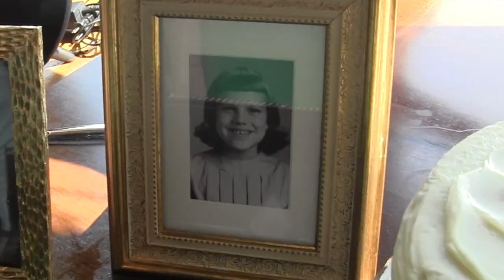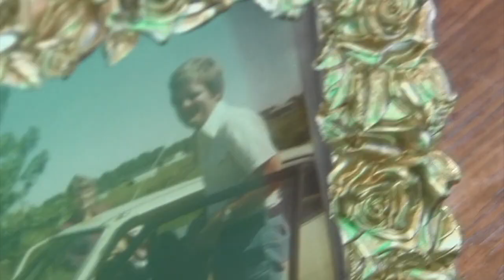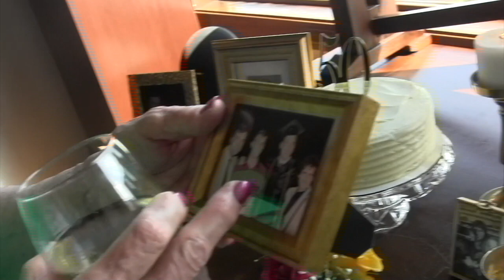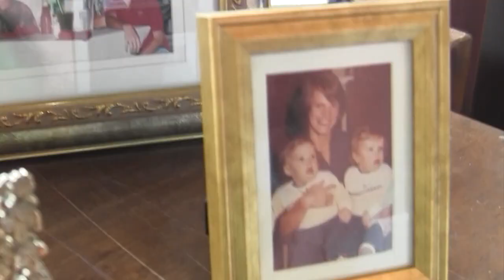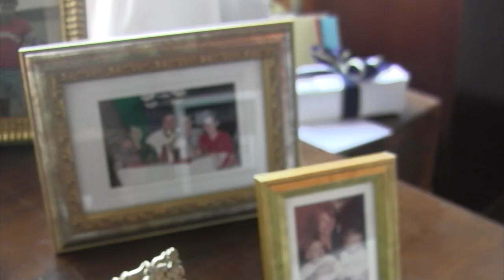50th Wedding Anniversary Steve and Teresa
50th Wedding Anniversary Surprise for Steve and Teresa